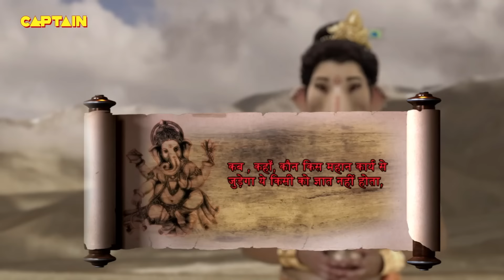विष्णु नारायण ने क्यों धारण किया मोहिनी अवतार ? Vighnaharta Ganesh | Full Episode